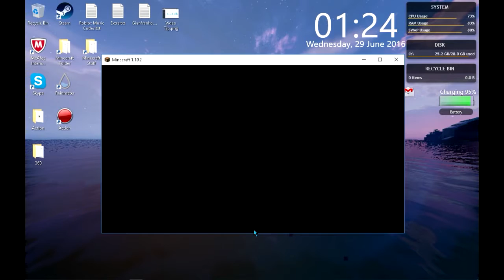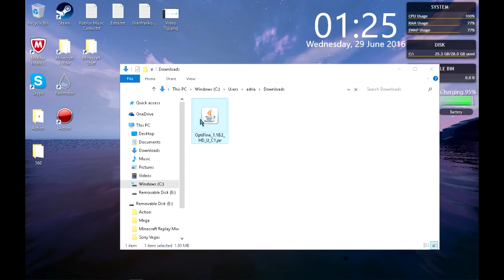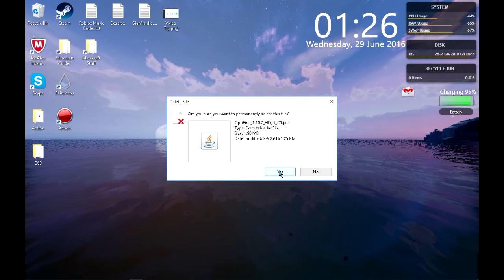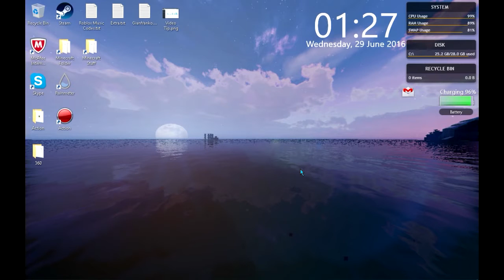How To Download & Install Minecraft Optifine 1.10.2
I show you how to install Minecraft 1.10.2 optifine. Rather simple, but really works.

Optifine: optifine.net